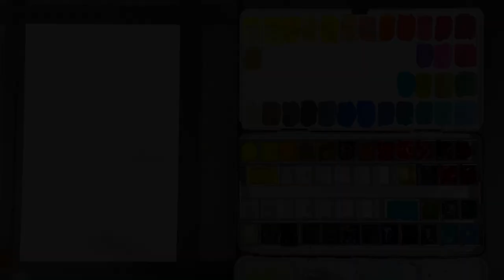How to Create Abstract Art Using Watercolors and Mixed Media | Intuitive Painting Process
The intuitive painting process is fluid and moves along with every tiny step I take as I am creating. I love working in this way because it is relaxing and it really takes the pressure of being attached to an outcome.

Here’s a list of the materials I used for this painting: (***I now have the ability to monetize my site. You won't pay extra for doing this and you will help me earn a little bit of money along the way, so I continue doing this work. Thanks in advance!***)

* Watercolor paper (Stratmore, cold pressed paper
* Artist tape (my favorite is from Dick Blick's)
* Water
* Paper towel
* Daniel Smith watercolors in Nickel Azo Yellow, Green Gold and Phtalo Blue
* Winsor and Newton watercolor in Intense Blue
* Kremer Pigmente watercolor in Star Gold and Cobalt Blue Turquoise Light
* White gesso
* Round brushes in size 7 and 14
* Mop brush
* Micro mini brush
* Dotting tools in various sizes
* India Ink
* Black fountain pen by Pilot
* White pen (Uniball Signo)
* Black brush pen by Pentel
* Black Pentel Slicci 0.25mm pen

I recorded my video using my iPhone 12 and edited my video using iMovie.

My thumbnail was created using Canva.com. Many of its features are free and so easy to use!

*** I'll be teaching in Pull Pen Paint this year! It's a wonderful online community where you can dig deeper into your creativity and personal growth.

Please don’t hesitate to ask questions or post comments. I love connecting with you every week and I'm so happy to have found my tribe.

Gabrielle :)